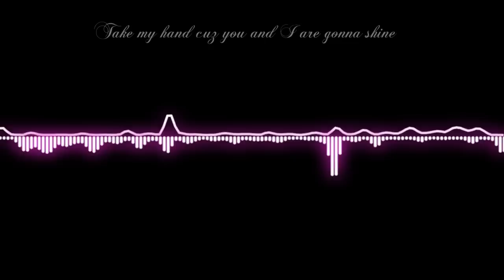RWBY Vol. 2 OST "Shine" - Jeff Williams feat. Casey Lee Williams (Lyrics)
Anyone hungry for Neapolitan Ice Cream? I know I am!

Welcome back to another video. This time we have the awesome song "Shine" from RWBY Vol. 2 OST! Now that Vol 2 is over, I figured I step aside from using the original 4 RWBY girls and center this video on Neo. The girl that was designed with ice cream in mind! .pssstttt. don't tell Yang, but she's rapidly becoming my favorite now or maybe Raven is. ? I CAN'T DECIDE!

CHECK THESE LINKS, YO!